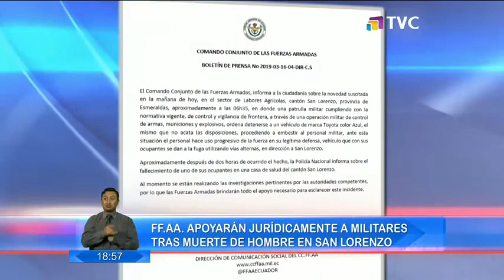FF.AA. apoyarán jurídicamente a militares tras muerte en San Lorenzo